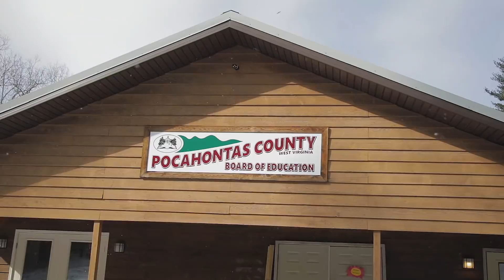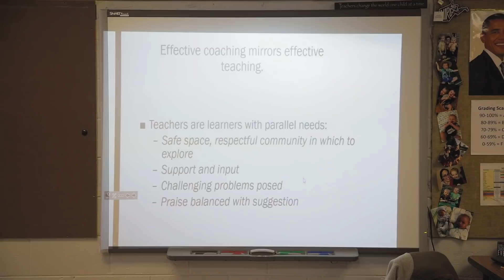Leaders to Learn From: Making an Art Out of Teaching Math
Joanna Burt-Kinderman, an instructional coach in the Pocahontas County, W. Va., school district, empowers math teachers and students to be collaborative and creative problem-solvers, leading to some of the state’s stop math performance in the middle and high school grades.  In math classes, students wrestle with tough problems together and persist in reasoning them through. And in a district that has struggled to retain math teachers in the past, teachers now say they feel professional ownership of their subject.

“There are huge pipeline problems in West Virginia. Right now, there are around 40 percent of classes in grades 7 through 11 are taught by uncertified or under-certified people,” Burt-Kinderman says. “So you have to wonder in that setting, are you really providing a free and equal education to everybody… if some people are expected to learn mathematics from someone else who doesn’t necessarily know mathematics?”

This video was produced as part of Education Week’s Leaders To Learn From project, recognizing outstanding school district leaders from around the country.